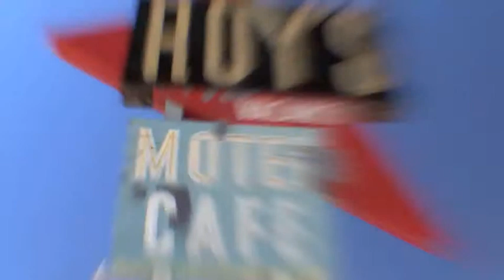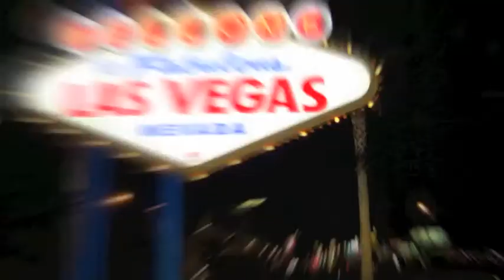Best of the West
Our Best of the west tour.